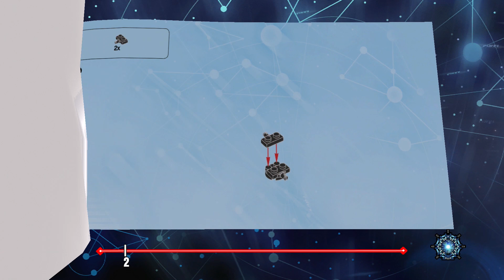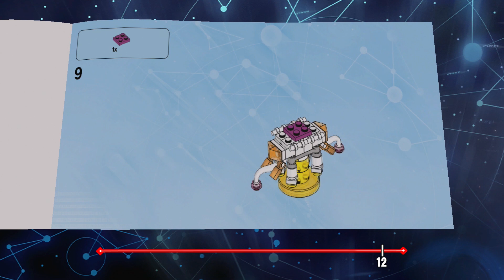LEGO Dimensions - Adventure Time Level Pack (Part 1) - The Enchiridion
This is Part 1 of the Adventure Time Level Pack for LEGO Dimensions. I have cut this in half because there are actually two different episodes in this Level pack from the actual TV series. Adventure Time is one of my most favorite TV Shows, and I hope that this episode of LEGO Dimensions is something you have been looking forward to watching.